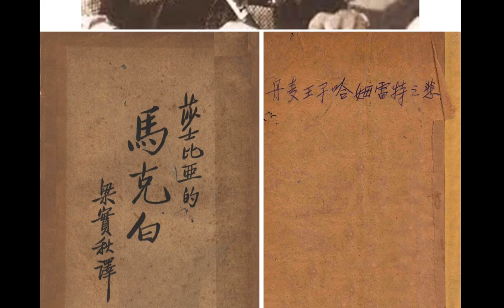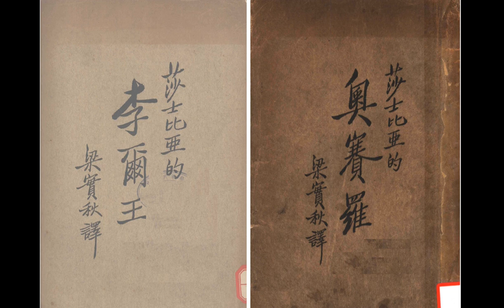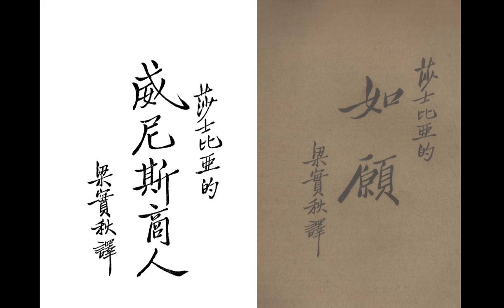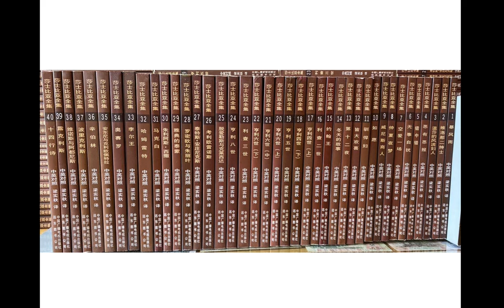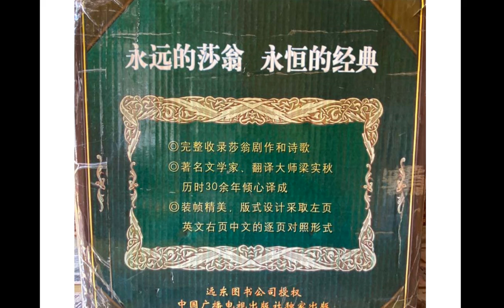梁实秋与 《莎士比亚全集》翻译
梁实秋一生对文化贡献殊多。他写下以《雅舍小品》为代表的几十本散文；从教几十年，桃李满天下；编写教材辞书多种，嘉惠后学。单单是他花费３８年漫长人生年华完成煌煌４０卷的《莎士比亚全集》的翻译就是一件不朽的盛事，永载中华民族文化史册。